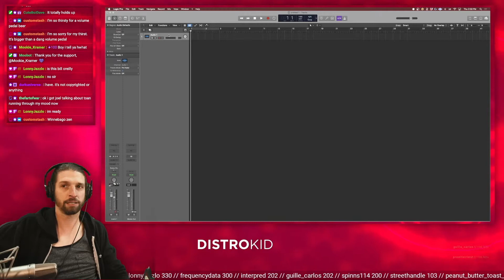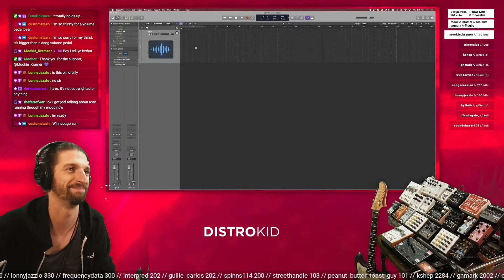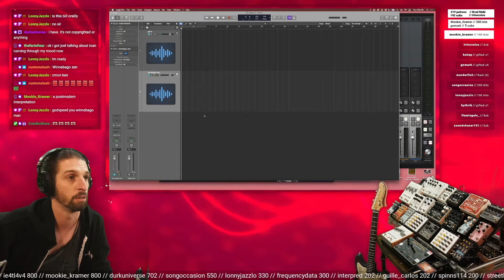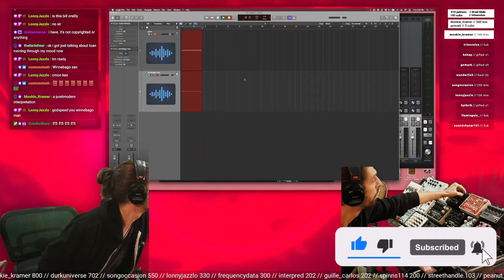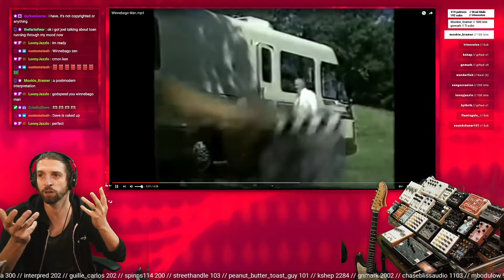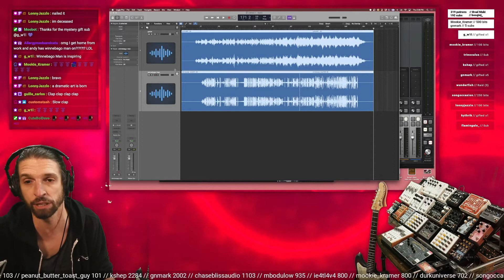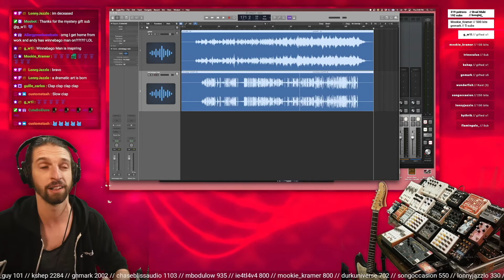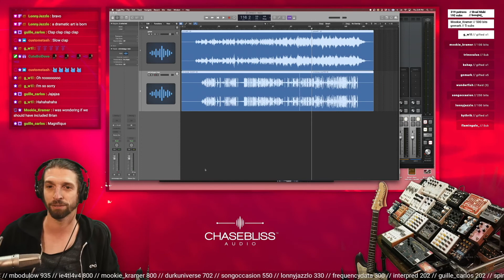Winnebago Man (Ambient Cover)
helps me continue to stream and make music, and in return you get all of the music we make on stream! how cool is that

pedals on this dang thing:

boomerang iii phrase sampler
chase bliss preamp mk2
keeley compressor pro
ehx tri-parallel mixer
-old blood noise sunlight + old blood noise dark star
-demedash t-120
strymon el capistan
pladask matrise matrix mixer
-chase bliss mood + chase bliss/cooper generation loss
-chase bliss blooper
-ehx superego + old blood noise flat light
strymon iridium
chase bliss condor
hologram microcosm
meris polymoon
chase bliss/meris cxm 1984